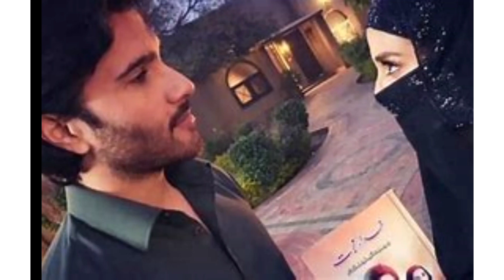Khuda Aur Mohabbat season 3 | Cast | Actors | Feroze Khan | Iqra Aziz | Har Pal Geo | Kinza Ajmal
In this video you have come to know about lifestyle , family , biography , filmography and career.

 In my channel you have come to now about all Indian, English and Pakistani actors biography, Lifestyle ,history, filmography and family .

If you want to see your favourite actor, actress or singer then comment me in the comments section. so I can make a video of your choice.